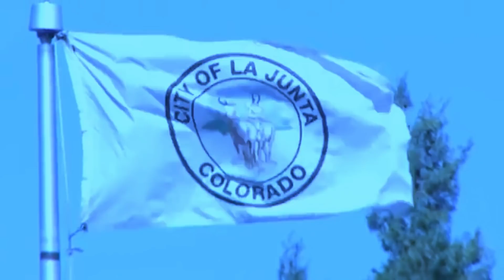Unexplained Creatures Caught on Camera (Shocking Footage) Very Scary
5 TERRIFYING Creature Encounters captured on camera.
If this wasn't caught on tape it would be hard to believe!

TOP 5 Paranormal events caught on camera

Whether or not you believe in ghosts, paranormal activity or demons the things we caught on camera during this ghost hunt are completely unexplainable and creepy. Most shocking surveillance footage shows ghost attack on a man and it would be hard to believe if this cctv footage didin't exist. This is the stuff of nightmares. Unexplained terrifying paranormal activity goes wrong. This investigation challenge felt like living through a horror movie but we captured it all on tape. It was very scary! Some our findings are the scariest videos ever on youtube! Do not try to talk to the dead at 3AM